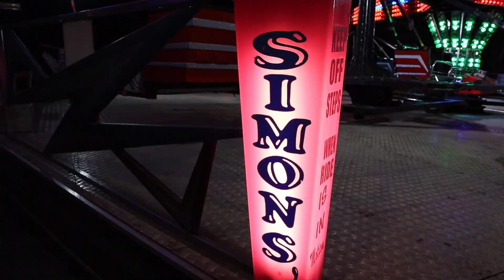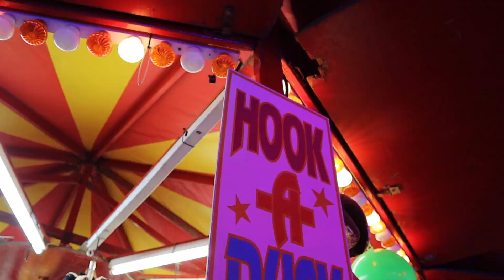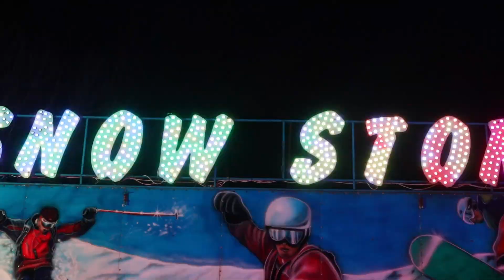GAME OVER! | George Simon's Funfair | Ruthin | March 2022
Hi Guys,

Welcome to out latest funfair where we pop into Ruthin in Denbighshire, Wales, to check out a new ground for us, George Simons Funfair.
Cracking line up of machines here, all giving incredible Saturday night cycles! And yes.. Continuing from the recent Chadwicks vlog, I get on Miami Trip, which wipes me out 🤢😂.
Their last day was Sunday 13th March but check out where they are going next on their Facebook page (Simons North Wales and Cheshire funfairs).

Marc 👍🎠🎡🎥